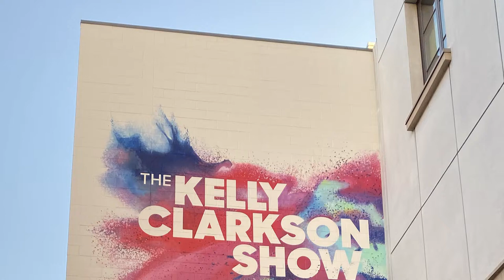CHI Haircare Gives Firefighters a Makeover on The Kelly Clarkson Show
The holidays are a time of joyous giving and heartwarming acts of kindness. In the spirit of giving back, CHI Haircare recently worked with The Kelly Clarkson Show to honor volunteer firefighters Lupe Clary and Dawn Kunkel with makeovers.

Their story and friendship began in 2011. Clary, a breast cancer survivor, and Kunkel were friends bonded for life through a heart-wrenching tragedy. Clary and Kunkel were first responders on the scene of a fatal car accident that involved a 17-year-old male. Kunkel soon discovered that the victim was her own son. It was Clary who helped Kunkel get through the tragic loss.

The touching story resonated with Dr. Farouk Shami, Founder and Chairman of Farouk Systems, Inc., who wanted give the two friends a special day as beautiful as their friendship.

“We’re thrilled to give these women a makeover using CHI products,” said Dr. Shami, prior to the taping of the show. “We wanted to treat them to an unforgettable experience that celebrated their beauty, inside and out.”

CHI Global Board Artist Anna Cantu and CHI Creative Artist Martha Torres were the talented styling team in charge of changing up the women’s looks. For the makeovers, the hairdressers used CHI LAVA tools, CHI Aloe Vera styling aids and the CHI Shine Shades color line.

After some time in the hair and makeup chair, Clary and Kunkel’s looks were revealed and the results were amazing!

After the transformations, Dr. Shami sat down with actress Karen Gillan, actor Sterling K. Brown and the daytime series’ host Kelly Clarkson to talk about the use of natural ingredients in CHI products.

“We’re firm believers of using natural, organic ingredients,” said Dr. Shami. “We want every hairdresser and consumer to use [environmentally] safe products.”

The holiday spirit of giving continued when Dr. Shami gave Clary and Kunkel all of the CHI products used for their makeovers. He also surprised audience members with free CHI Spin N Curls.